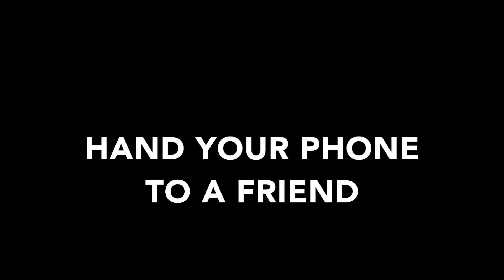MHS DD texting